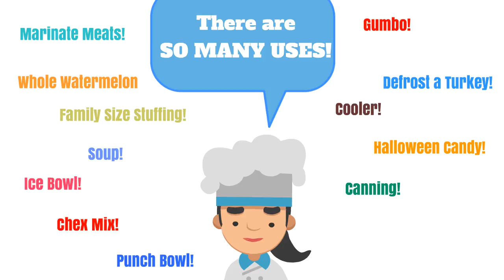Tupperware Thatsa Bowls are on Sale Now Through April 14. Call Elizabeth Evans!